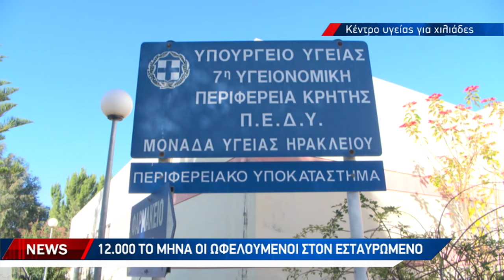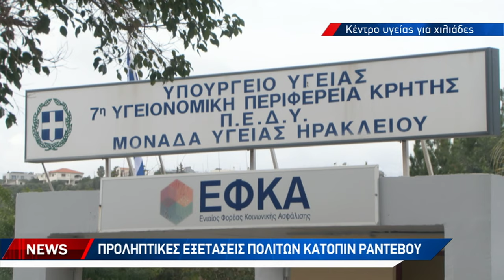12.000 το μήνα οι ωφελούμενοι στον Εσταυρωμένο